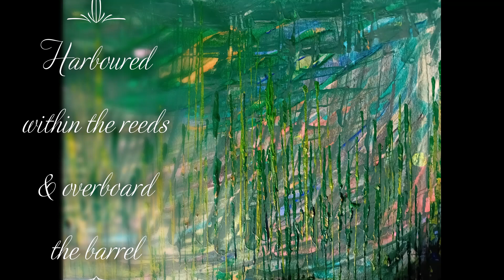SahaJa Blue Presents Shanti